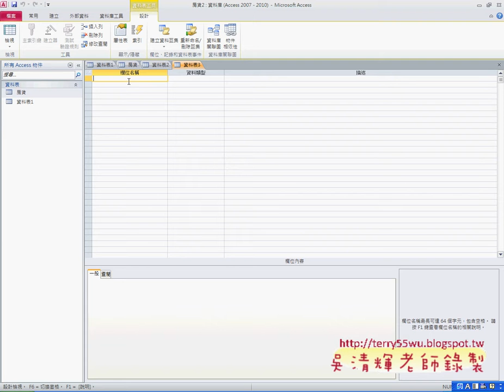08 建立ACCESS資料庫EXCEL VBA與資料庫 吳老師)32